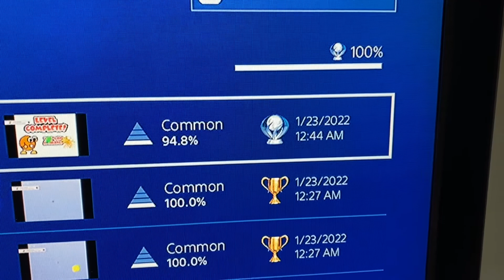PS4 Trophy Hunting 620th Platinum: Zippy The Circle Challenge Level 3C & 4C!